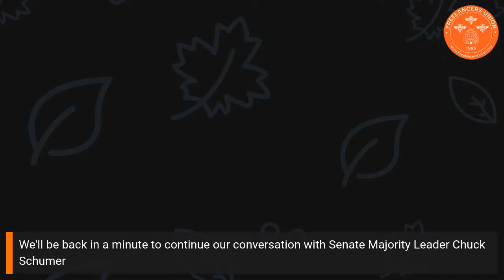Freelancers in 2021: Where do we go from here?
Tune in as Freelancers Union president Rafael Espinal and his guests, Freelancers Union founder Sara Horowitz and Senate Majority Leader Chuck Schumer, discuss the path forward for freelancers after the mess that was 2020.